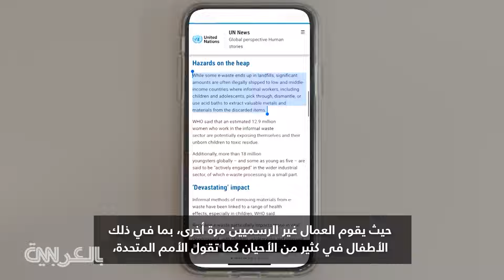لماذا يجب عليك التفكير مرتين قبل شراء هاتف جديد؟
إذا كنت تفكر في تغيير هاتفك، فهناك بعض الأشياء التي قد ترغب في التفكير بها قبل الإقدام على تلك الخطوة.
تحتوي الهواتف المحمولة على مواد خام ثمينة، والطاقة اللازمة لصنع هاتف جديد يمكن أن يتكفل بشحنه لمدة 73 عامًا.
بالإضافة إلى ذلك، يتم التخلص من العديد من هذه الأجهزة بطريقة خاطئة، مما يشكل خطراً على البيئة وصحة الإنسان. فيما يلي بعض البدائل لشراء جهاز جديد.